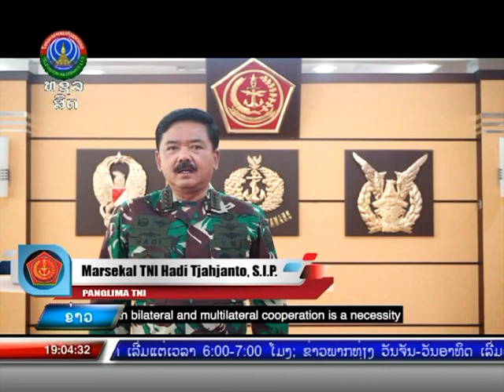ກອງທັບອິນໂດເນເຊຍ ອວຍພອນວັນສ້າງຕັ້ງກອງທັບປະຊາຊົນລາວ [21-01-2021]